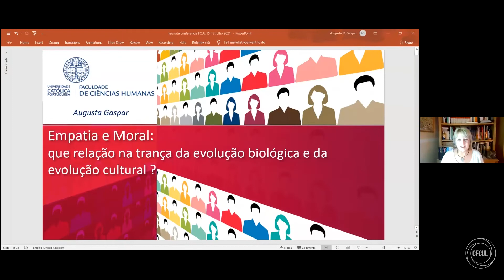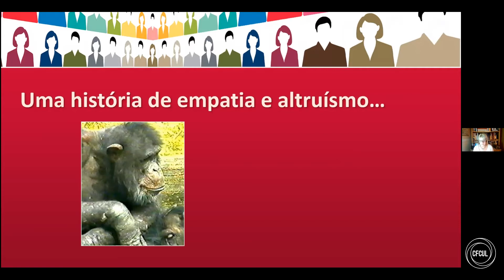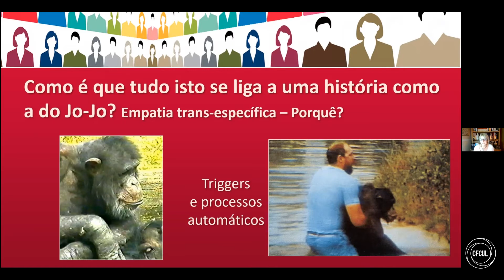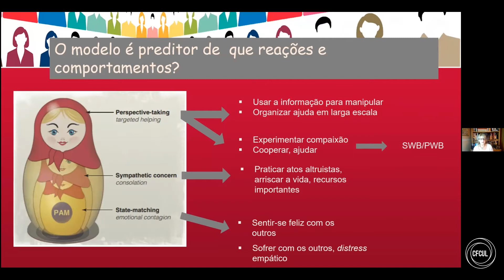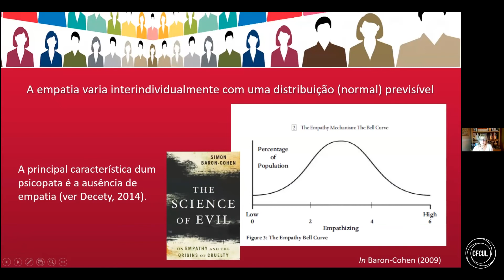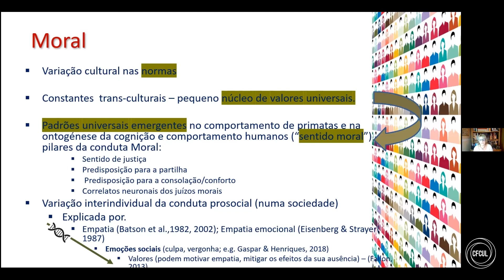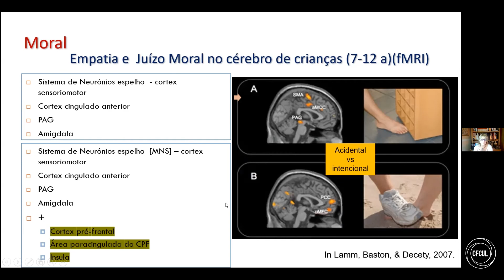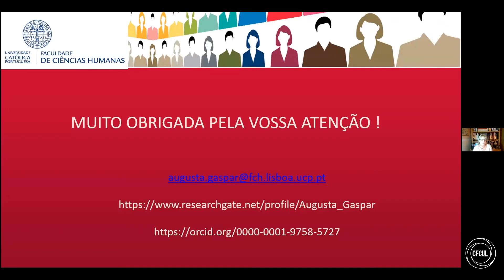Empatia e Moral – que relação na trança da evolução biológica e da evolução cultural?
COLÓQUIO LUSO-BRASILEIRO "EVOLUÇÃO BIO-CULTURAL, MORAL E POLÍTICA", 15-17 de Julho de 2021, online